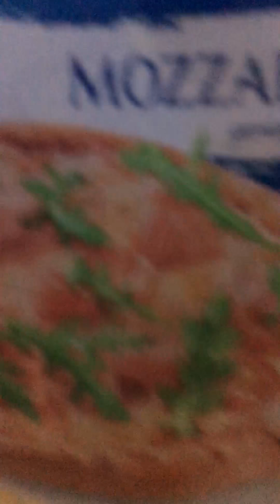Recette des pizzas gaufres :) simple et efficace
Vous avez été nombreux à me demander sur ma page Facebook "Mioumioum Family " comment faire. Je vous montre tout.